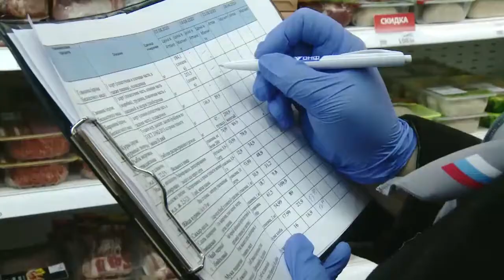Общественники продолжают следить за ценами на социально важные товары